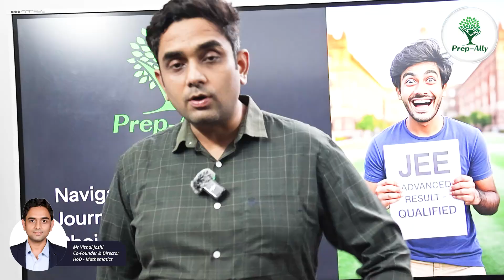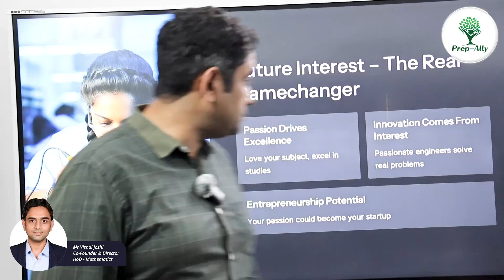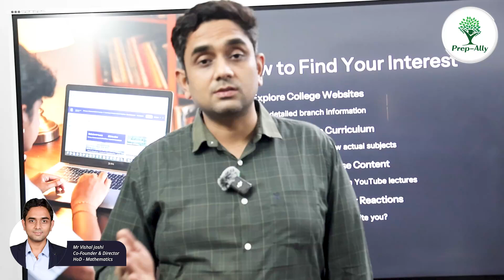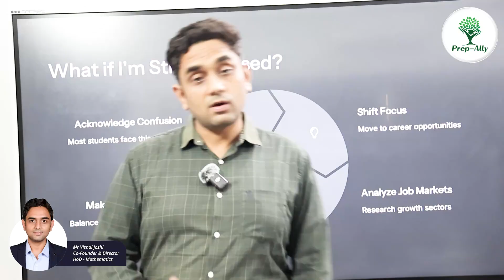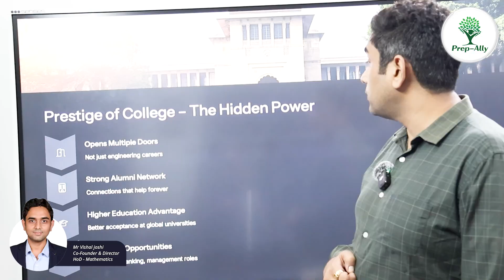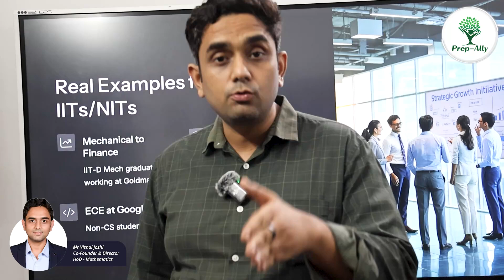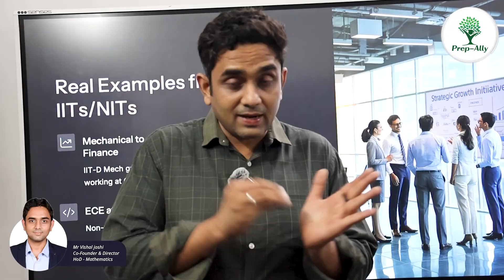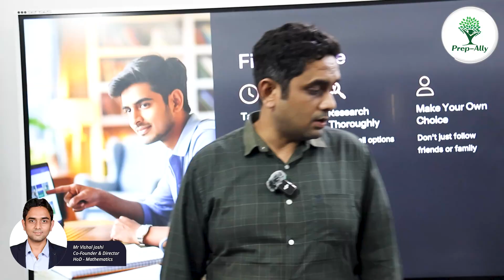3 Rules in JOSAA 2025 to select right college and branch#IIT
Just finished your JEE exam?
Before you lock in your college and branch choices, watch this video! Vishal Sir shares the 3 critical factors every student must consider:

Future Interest – Why your passion can define long-term success

Career Opportunities – Which branches open the most doors

College Prestige – When brand value makes the difference

This video clears the biggest myth: “College is a continuation of school subjects.” It’s NOT! Learn how to explore real curriculum, decode course names, and find your actual interest even if you’re confused.

Whether you're aiming for IITs, NITs, or newer IIITs – this is the ultimate decision-making guide post-JEE.

Don’t choose blindly. Choose wisely.
If you have doubts about a particular college or branch, drop a comment

Fill the form to get details about opening , closing rank and placement details of CSE , EE and ECE courses